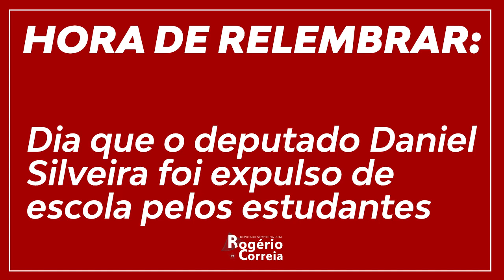O dia que Daniel Silveira foi expulso de escola pelos estudantes!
HORA DE RELEMBRAR: DIA QUE O DEPUTADO DANIEL SILVEIRA FOI EXPULSO DE ESCOLA PELOS ESTUDANTES

Dia que o deputado Daniel Silveira foi expulso de escola pelos estudantes. Na ocasião ele foi fazer uma vistoria de forma autoritária no Colégio Pedro II, no Rio de Janeiro, em nome do movimento Escola Sem Partido.

(Mandato Sempre na Luta/Rogério Correia, deputado federal – PT/MG)